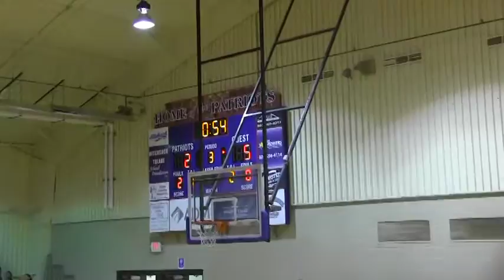2016 Hitchcock-Tulare vs Highmore Harrold (Volleyball)